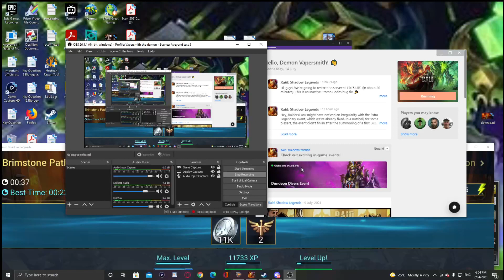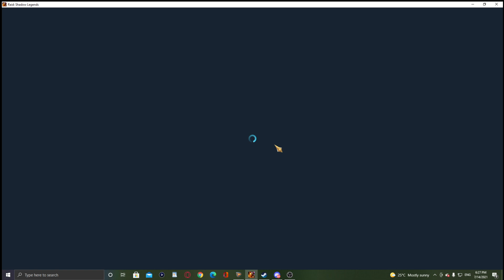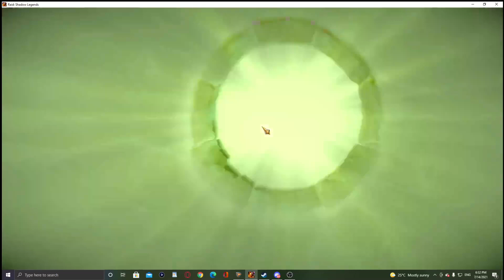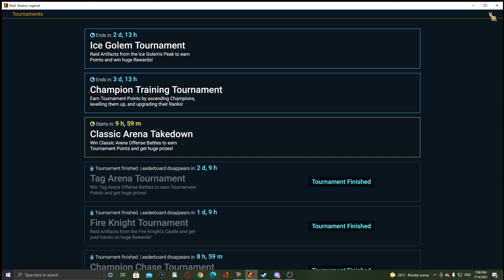Raid Shadow Legends The hidden power of Armiger is revealed!